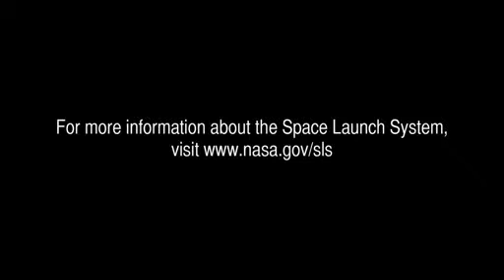Space Launch System - The Future of Space Exploration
The SLS is one of the most promising rockets to be built in this decade.